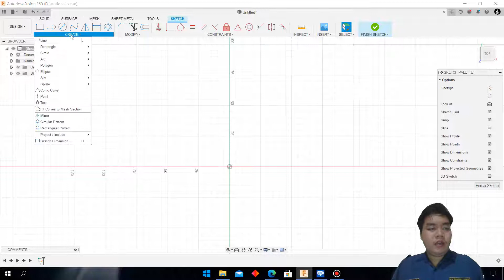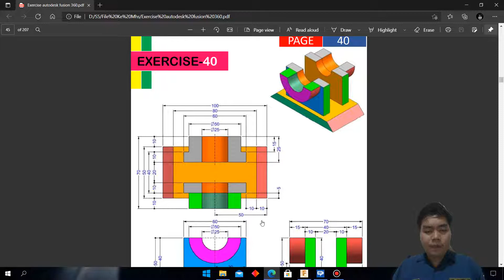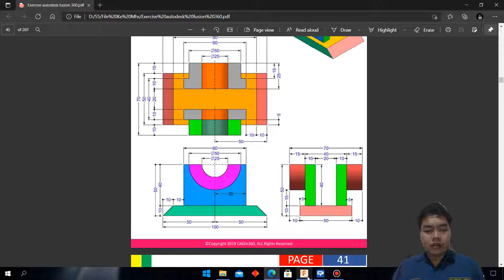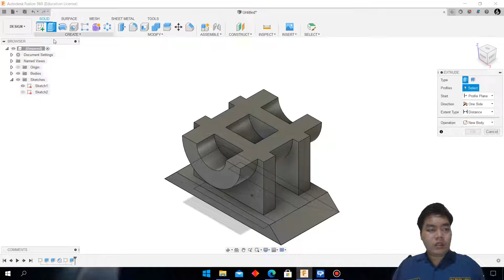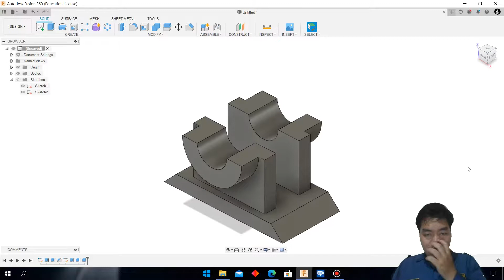Exercise 40 Fusion360